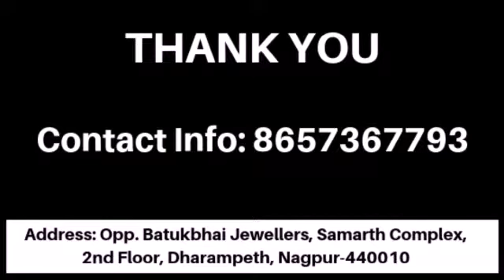Redefined Teaching Arena | IIT JEE Tutorial in Nagpur | Picker Online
Redefined Teaching Arena is located at Dharampeth in Nagpur. It's a notable training class for medical, engineering and competitive examination. It gives the coaching for XI-XII of both the state and CBSE. They center around calculated examinations which are helped by present day instruments. They give the total examination materials. The master personnel are giving the online test arrangement and online uncertainty clearing offices. The examination condition is exceptionally idealistic and persuading. There are sufficient quantities of classes. They are best in giving the refresh think about materials, question clearing sessions, powerful test investigation, deride tests, examination strong systems and down to earth tips. To gather the genuine thoughts regarding the class before joining, free demo classes are accessible for understudies.

REDEFINED TEACHING ARENA is the Central India's first and hence most trusted coaching institute , training students for all M.Sc. Entrance Exams i.e. IIT JAM, JEST, TIFR, JNU BHU etc